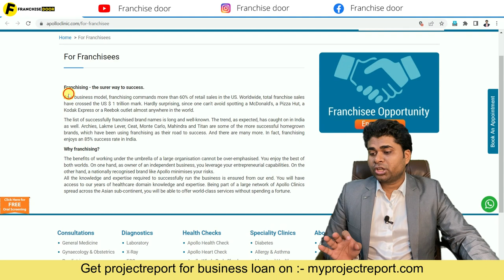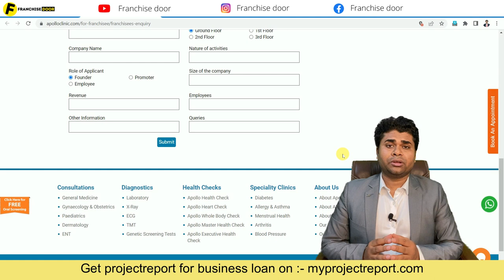🔥करोड़पति बना देगा ये फ्रैंचाइज़ी🔥franchise business🔥franchise opportunities🔥profitable franchise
🔥करोड़पति बना देगा ये फ्रैंचाइज़ी🔥franchise business/ franchise opportunity/ business opportunities/profitable franchise

 Books written by Satyam Kirti :-
1.कर्नल की बेटी (Hindi Story book)
2. हसरतों के मोती (कविता संग्रह )
FOLLOW ME ON : - ( मुझे फॉलो करिये )